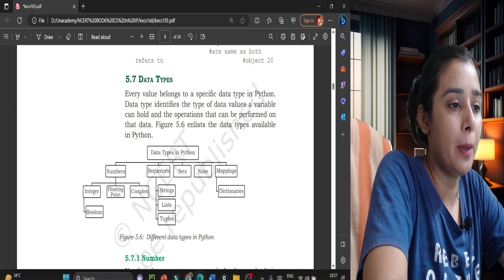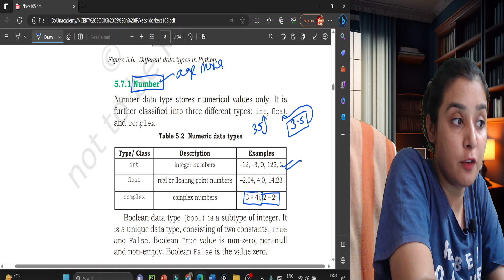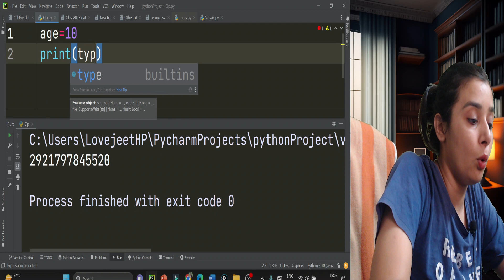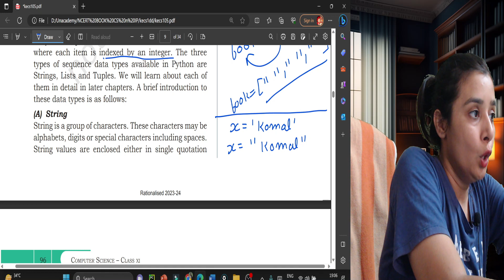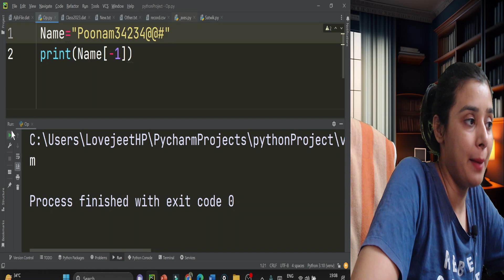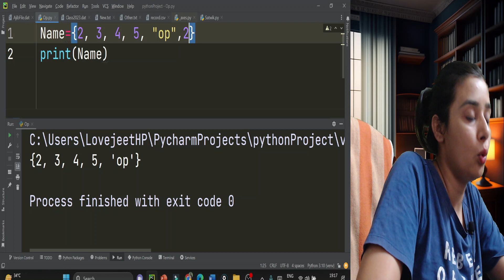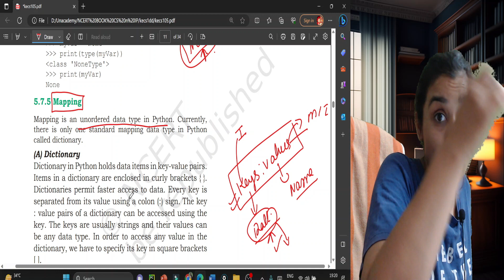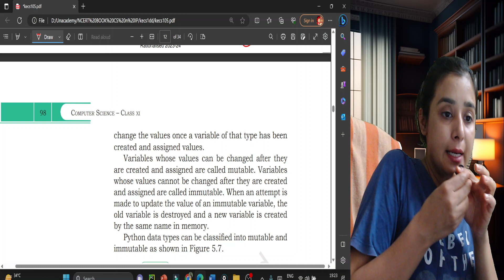PGT - Computer Science📑| NCERT Line By Line | Getting Started with Python - 6 KVS\NVS\EMRS\DSSSB